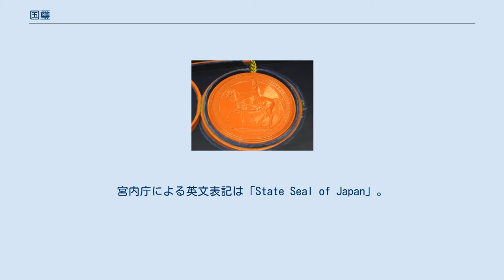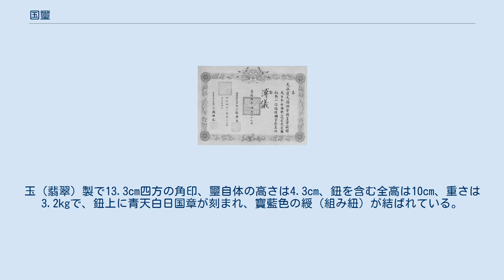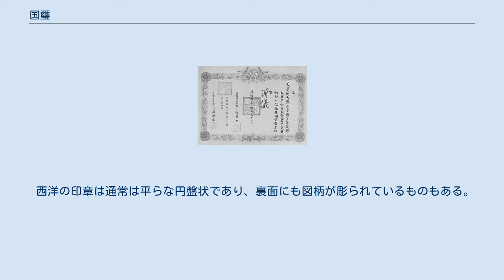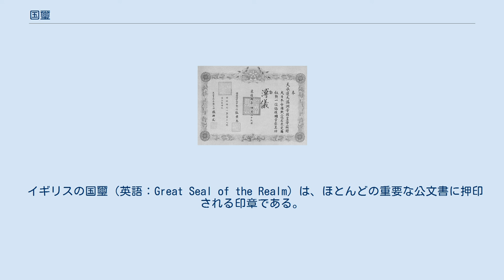国璽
国璽（こくじ）とは、国家の表徴として押す璽（印章または印影）である。
外交文書など、国家の重要文書に押される。
 明治天皇の御名と国璽。
1871年（明治4年）に製作された旧印で捺されたもの。
1874年（明治7年）に製作された現用品で捺されたもの。
 日本の国璽は金印 で、印文は篆書体で「大日本國璽」（2行縦書で右側が「大日本」、左側が「國璽」）と篆刻されている。
2寸9分（約8.79cm）四方 の角印で、重さは約3.50kgあり、御璽よりいくぶん小さい。
宮内庁による英文表記は「State Seal of Japan」。
 明治維新以前には、官印として「内印」と称する天皇の印（印文は「天皇御璽」）、「外印」と称する太政官の印（印文は「太政官印」）はあったものの、国璽と称する印は存在しなかった。
一方、日米修好通商条約批准書には将軍が押す「經文緯武」と刻まれた縦横9.2cmの銀印 及び老中が押す「日本政府之印」と刻まれた3寸4分（約10.3cm）の銅製印章が用いられた。
これは老中堀田正睦の諮問により定められたもので、徳川幕府の国家代表性とその公印を意味するものであった。
 明治維新後、1869年8月15日（明治2年7月8日）に職員令（太政官制）を制定して新たに官位相当制を定めるに際して、御璽の用例を定めた。
このときの御璽は「内印」として用いられてきた伝来の銅印 が使用された。
御璽は、勅任官の官記、勅授の位記、華族の相続等に押され、その後、外国へ特派する使節に対する詔書などの文書にも用いられた。
 1871年（明治4年）、大蔵卿伊達宗城を全権として清に派遣する際、伝来の銅印が「印文ノ不明」「字面不宜趣」な物とされ、同年5月3日に篆刻家の小曽根乾堂に命じて新たに国璽として「大日本國璽」と刻された方2寸9分（約8.79cm）の石印を製作した。
 この石印も「艸卒ノ刻、字體典雅ナルヲ得ス」「早卒ニ際シ石刻相成且刻面モ不宜様ニ相見候」 と不評だったため、現在の御璽・国璽は、金材をもって改めて刻したものである。
1873年（明治6年）2月、宮内省より京都の鋳造師・秦蔵六に鋳造を、同年9月に同じく京都の印司・安部井音人（安部井櫟堂）に彫刻が命じられ、御璽と共に1年がかりで製作された。
1874年（明治7年）4月に完成し、同7月20日に新しい御璽・国璽の印影が回達された。
改刻に際して印文は変わらず「大日本國璽」とされた。
以降、今日に至るまで改刻されることなく「大」の字を冠したまま使われている。
 当初は宮内省が、後に宮内省外局の内大臣府が御璽と共に保管し、内大臣が押印した。
第二次世界大戦後に内大臣府が廃止されると宮内省侍従職へ移され、宮内庁設置に伴い宮内庁侍従職が保管し（宮内庁法第1条第2項、同第2条第5項、同第4条第1項）、現在は事務主管の侍従職補佐が押印する。
紫と白の袱紗に包み、専用の革製ケースに入れて保管されている。
御璽と同様、国立印刷局特製の朱肉を用いた上で、位置ずれや傾きが無いよう専用の定規（印矩）を当てて、署名に少し掛かるように押すのが習わしとされる。
用いた後は布で朱肉をきれいに落とす。
 日本国憲法下の皇位継承儀式では、「剣璽等承継の儀」として皇位の証である剣璽（天叢雲剣・八尺瓊勾玉）と共に国璽と御璽の承継が行われる。
 大日本帝国憲法下では、勅令の公文式（明治19年勅令第1号）及び公式令（明治40年勅令第6号）に、御璽又は国璽を押す場合が明文規定されていた。
 公文式によれば、国書、条約批准、外国派遣官吏の委任状、在留各国領事の証認状、および三等以上の勲章の勲記 には親署の後、国璽を押すとされた。
四等以下の勲章の勲記には国璽のみを押すとされた（公文式第16條）。
 公式令によれば、国書その他の外交上の親書、条約批准書、全権委任状、外国派遣官吏委任状、名誉領事委任状、外国領事認可状、及び勲一等功二級以上の勲記には親書の後、国璽を押すとされた。
勲二等功三級以下の勲記には国璽のみを押すとされた（公式令第13條、同第19條）。
 公式令は1947年（昭和22年）5月3日の内閣官制の廃止等に関する政令（昭和22年政令第4号）により廃止され、その後これに代わる法令はないが、国璽・御璽の用例など公式令に定められた事項は慣例により踏襲されている。
 日本国憲法下では、国璽は勲記に押されるほか、褒章条例（明治14年太政官布告第63号）に基づく褒状にも押される。
 刑法第19章「印章偽造の罪」に規定があり、行使の目的で、御...